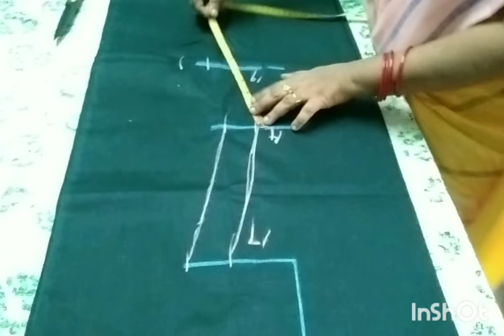எளிமையான முறையில் லைனிங் சுடிதார் கட்டிங்tailoring #@Princemarytailoring2689